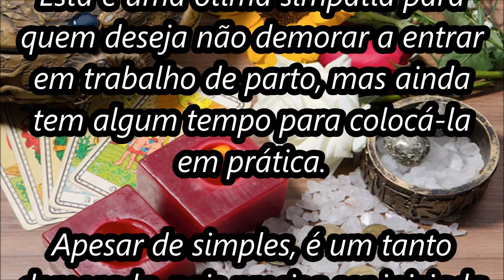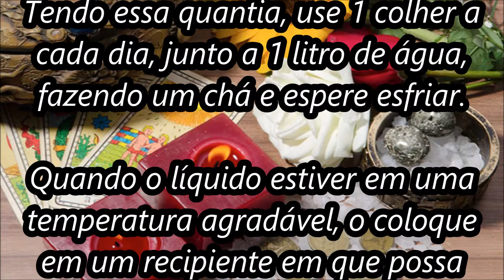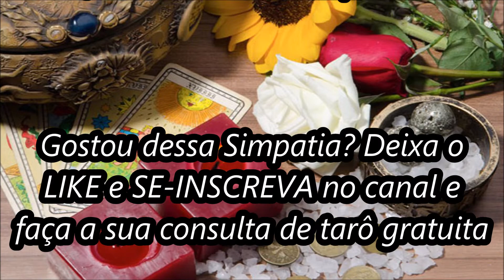Simpatia simples para entrar em trabalho de parto